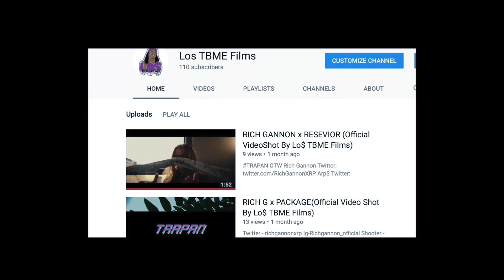TeezTv Diamond Experience EP1 (Season 2)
More Than Music